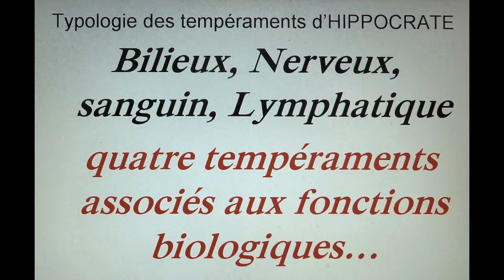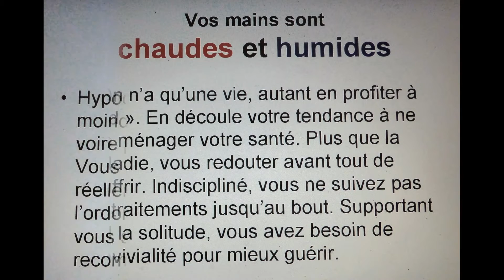My Edited Video